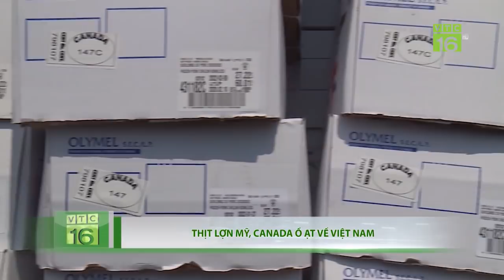Thịt lợn Mỹ, Canada ồ ạt về Việt Nam | VTC16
VTC16 | Trong 7 tháng đầu năm, có 130 doanh nghiệp Việt Nam nhập khẩu hơn 93.248 tấn thịt lợn các loại, chủ yếu từ Canada, Đức, Ba Lan, Brazil, Mỹ, Tây Ban Nha và Liên bang Nga, tăng 223% so với cùng kỳ năm ngoái.